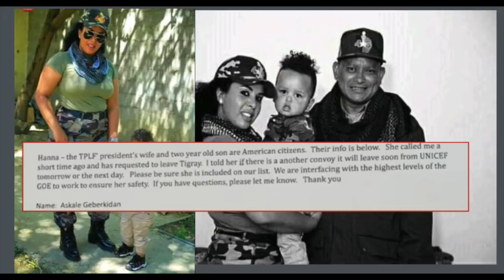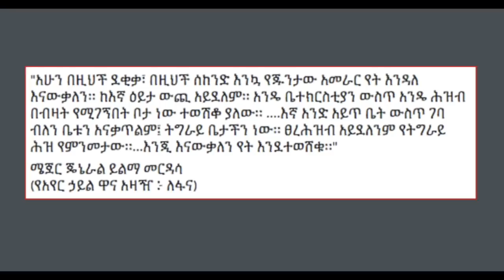Ethiopia: ሰበር መረጃ - ሰበር መረጃ ደብረጺዮን ሚስቱን ሊያሸሽ ሲል ተያዘ | ጌታቸውና ሴኩ እርምጃ ተወሴደባቸው ? | Tplf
Ethiopia: ሰበር መረጃ - ሰበር መረጃ ደብረጺዮን ሚስቱን ሊያሸሽ ሲል ተያዘ |  ጌታቸውና ሴኩ እርምጃ ተወሴደባቸው ? | Tplf | Debrestion | Zehabesha official | Abiy Ahmed speech